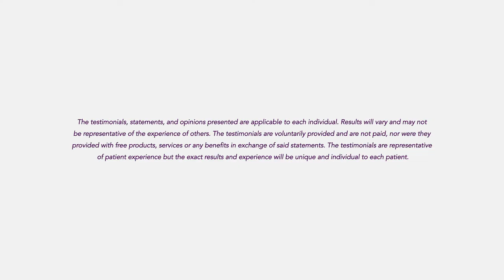Breast Reconstruction - Monica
Let's talk about Breast Reconstruction Awareness. Motiva® patient, Monica Quiroga, shares a bit of her personal experience with breast cancer and her decision to undergo reconstruction. We are so happy to highlight and celebrate these incredible women, fighters, survivors.